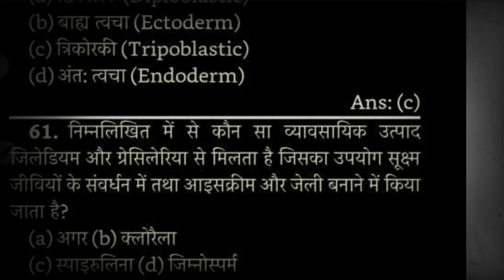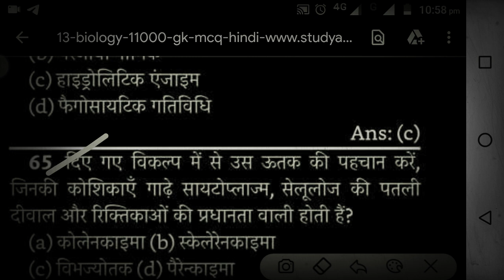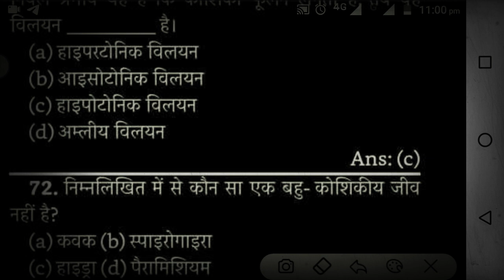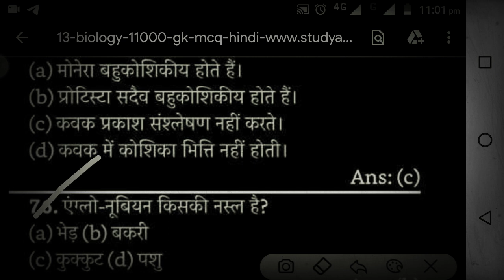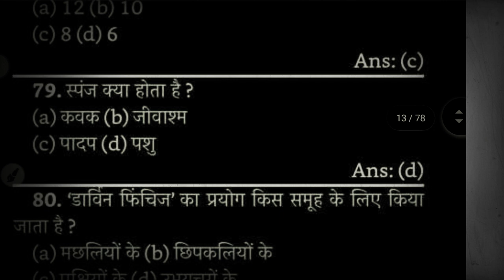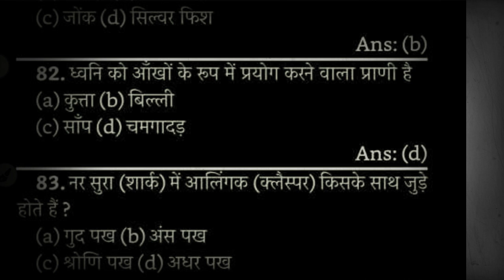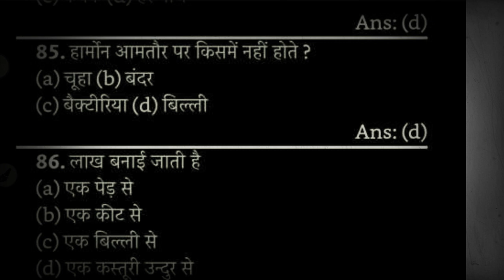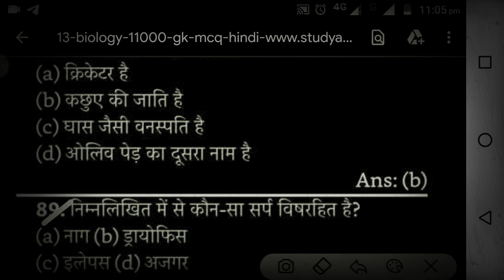जीव विज्ञान | Biology Question | HSSC | Mock Test For Haryana Police Exam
यह मेरा DU Recorder के साथ रिकॉर्ड किया गया वीडियो है. अपनी स्क्रीन लाइवस्ट्रीम को रिकॉर्ड करना आसान है. डाउनलोड लिंक:

hssc login
hssc advertisement
hssc patwari
ics coaching
hssc
ssc
exam
2020
Haryana GK
important for HSSC
gk
haryana gk
complete haryana gk
hssc gk
Delhi police
Parveen kataria.
Gk
htet
Haryana police
hssc results